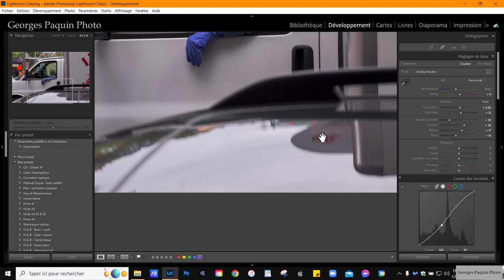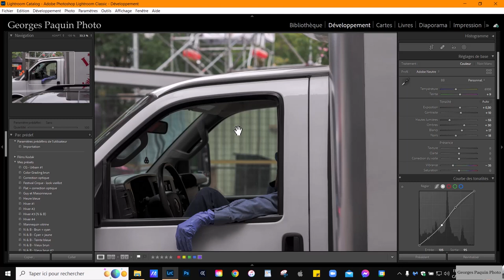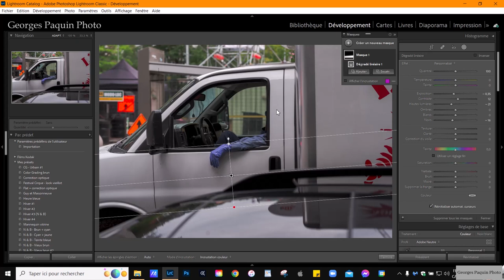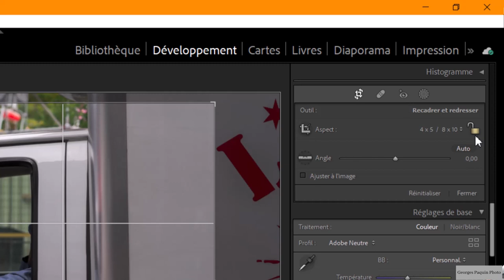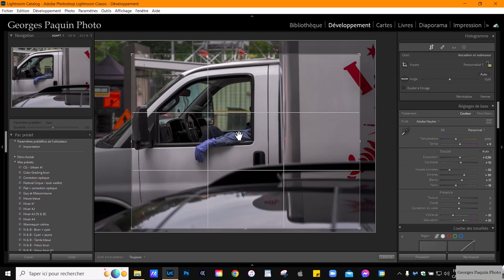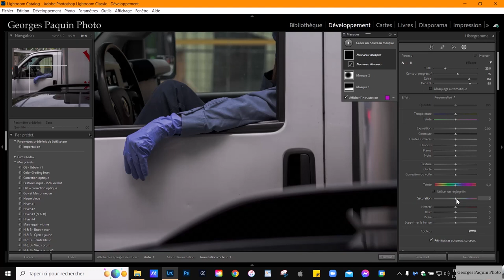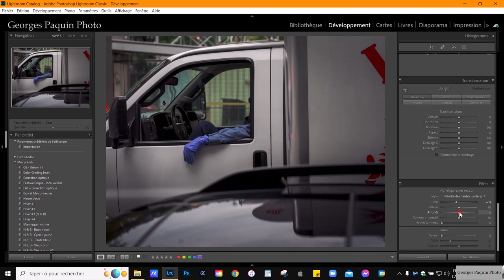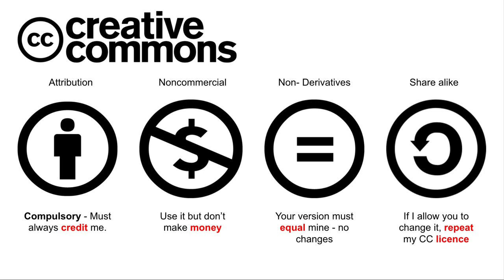Le gant bleu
Comment mettre en valeur un élément en couleur dans une photo.